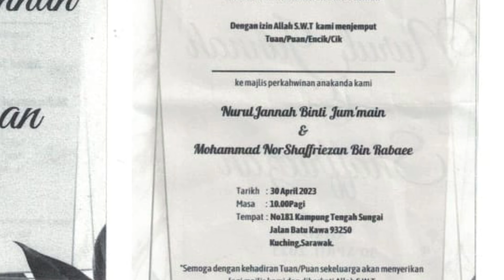Raya ke 9 di Kuching la pulak